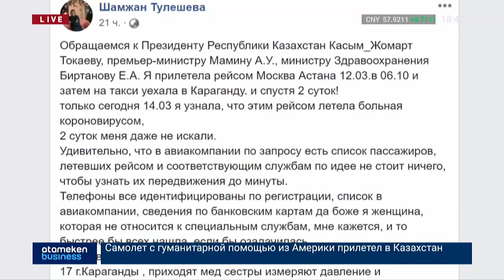КАЗАХСТАНЦЫ НА КАРАНТИНЕ ПОЖАЛОВАЛИСЬ НА УСЛОВИЯ СОДЕРЖАНИЯ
Женщина пишет, что она прилетела 12-го марта из Москвы в Нур-Султан. И далее уехала на такси в Караганду. В этом же такси вместе с ней ехали врачи, которые контактируют с большим количеством пациентов. Только через два дня женщина узнала, что с ней в одном самолете прибыла зараженная коронавирусом. И эти 2 суток ее, якобы, никто не искал. При этом, в авиакомпаниях есть списки всех пассажиров и соответствующим службам ничего не стоит установить местонахождение в считаннные минуты, пишет карагандинка. Только через два дня пассажирку злополучного рейса поместили на карантин в больницу. Женщина озадачилась вопросом, в чем смысл этой изоляции? Поскольку, как она пишет, в больнице, куда ее изолировали, очень холодно. Питание слабое, витаминов нет. И в палатах даже нет мыла. Один только спиртовый спрей. В таких условиях шансы заболеть только увеличиваются, написала жительница Караганды.